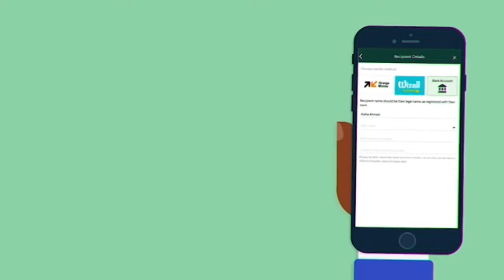Duo exceptionnel de Sidy Diop et Viviane,Oh😍Ambiance bou doywar du jamais vue